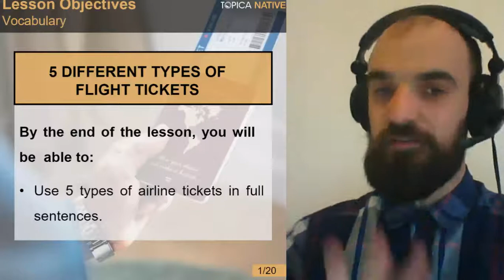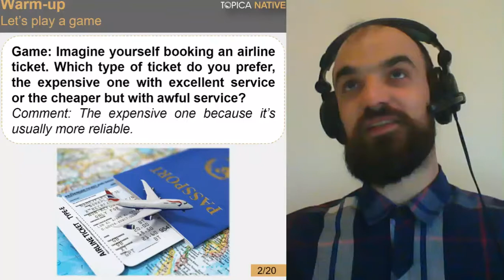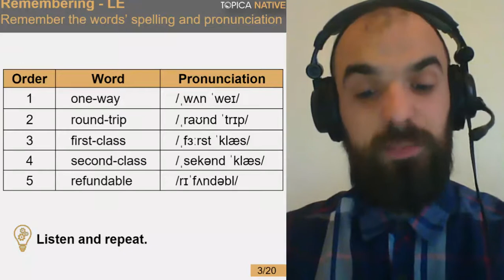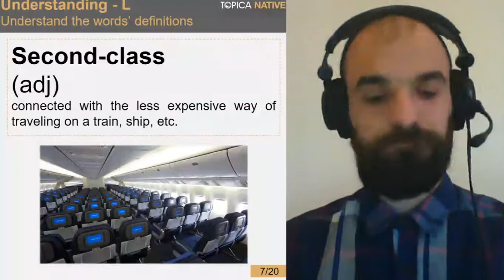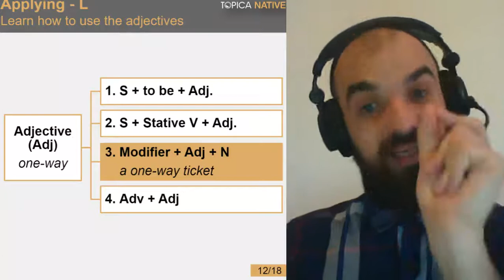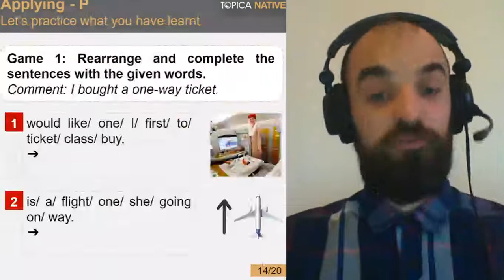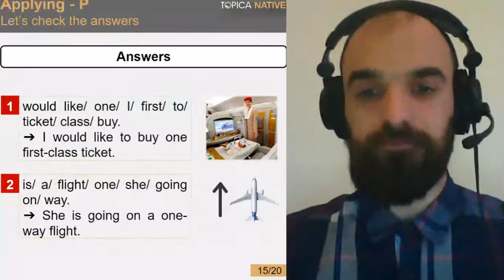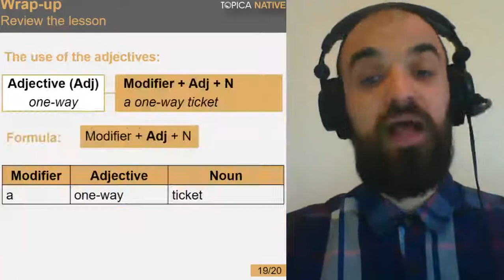[TOEIC] Vocabulary_Different types of flight tickets